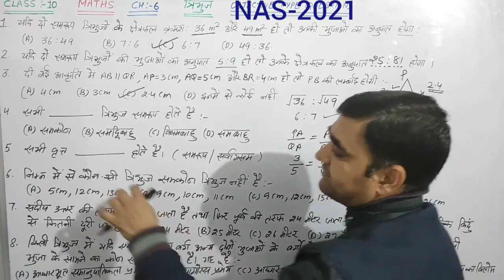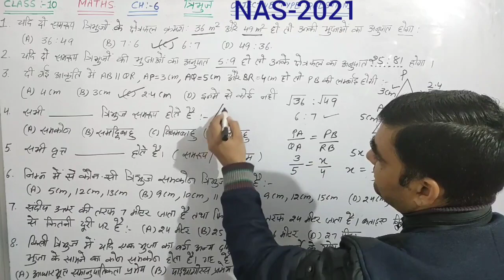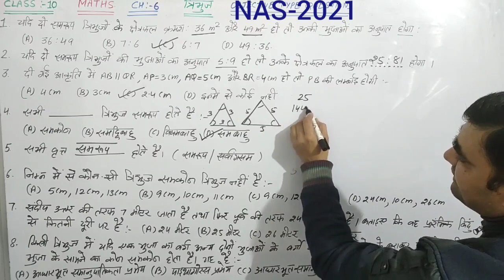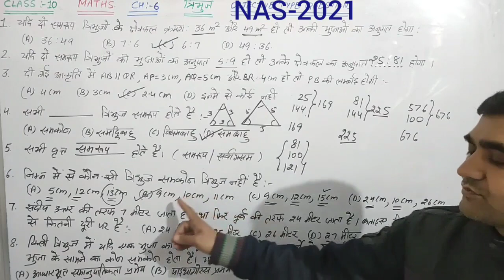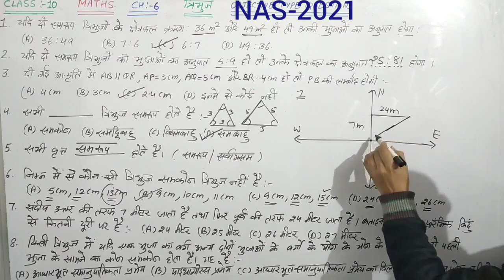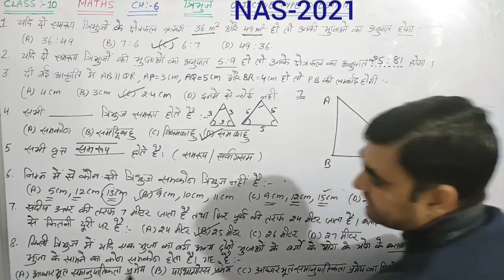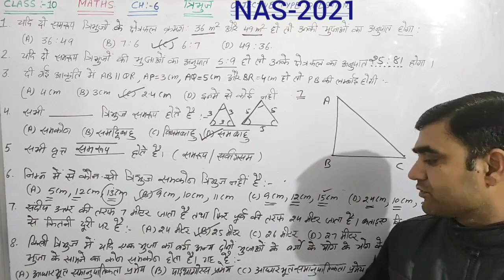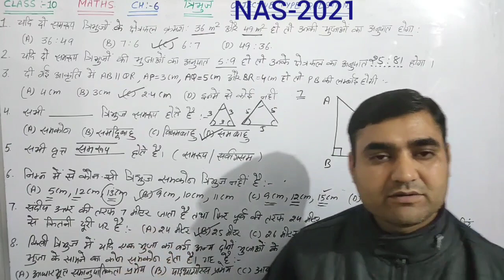NAS-2021 LECTURE-6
12 नवंबर को होने वाले National Achievement Survey की तैयारी करें